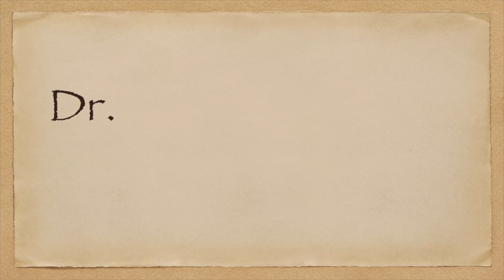(中文字幕Engsub)如何從喪親的創傷走過來？ 永遠不要對喪親者說的三句話What not to say to a bereaved person?